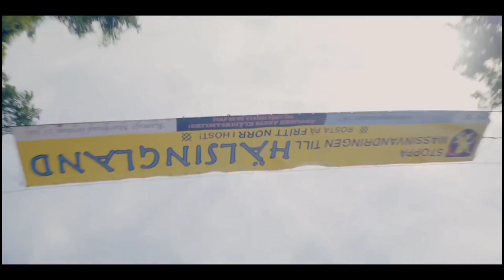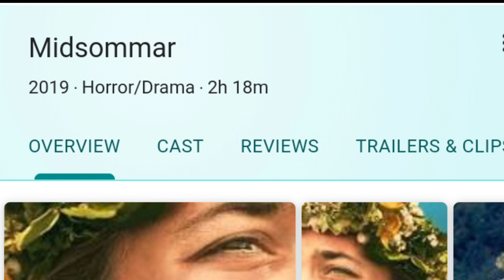Midsommar - Movie Review In Hindi_ हिंदी में _ Full Movie Review.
In this video i am going to talk about midsommar movie,directed by ari aster
We are discussing the good and the bas aspects and different perspective of movie.

Midsommar hindi review
Midsommar full movie
Midsommar movie review
Midsommar story
Midsommar movie discussion

Editor used- power director
Microphone- standard earphones

Ok bye!